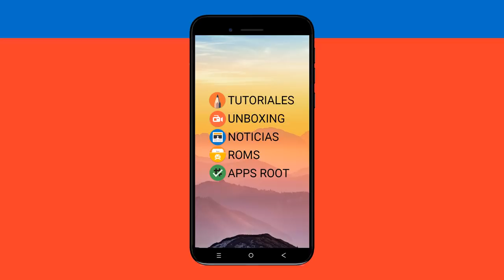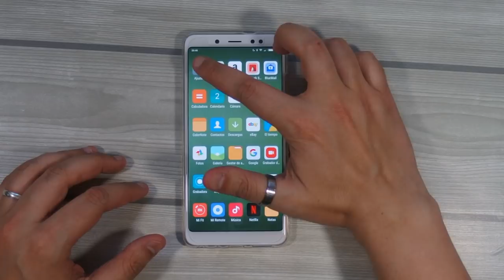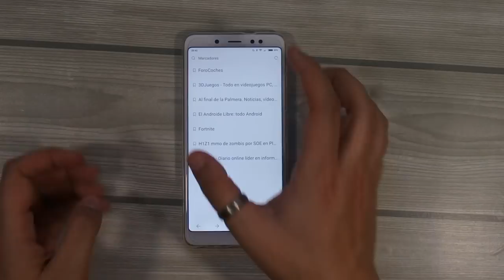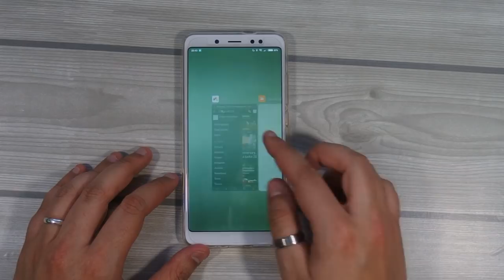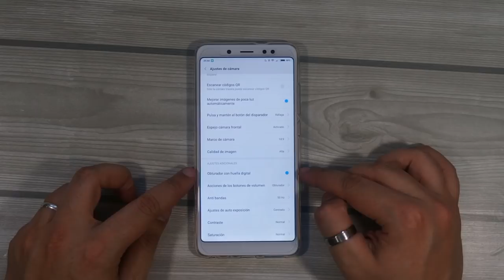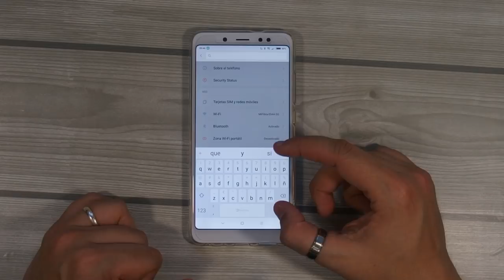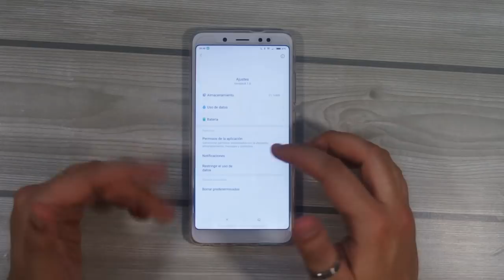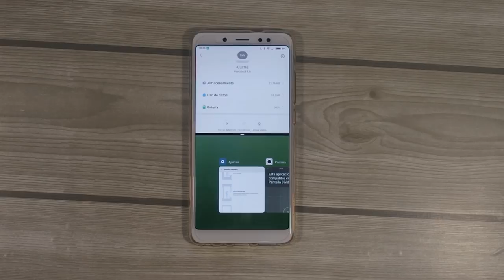¿COMO FUNCIONAN LOS GESTOS EN EL REDMI NOTE 5? (MIUI 9)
📑 DESCRIPCIÓN 📑

Hoy os traigo os traigo un vídeo de como funcionan los gestos en el Xiaomi Redmi Note 5 con MIUI 9.

💲 DONACIONES 💲